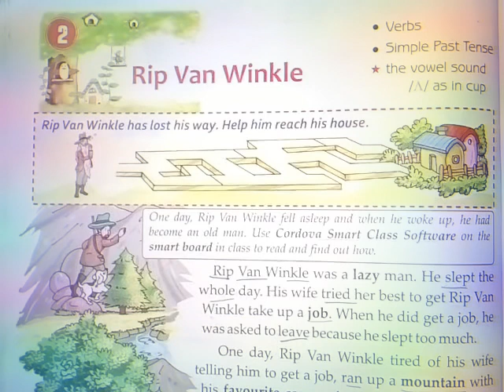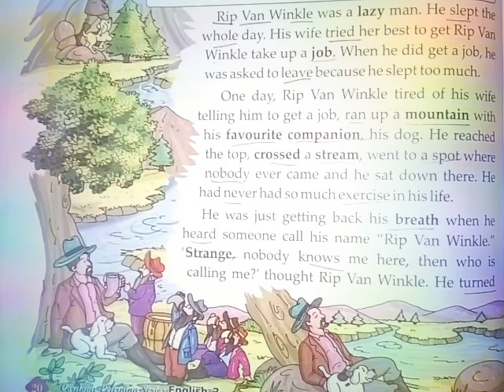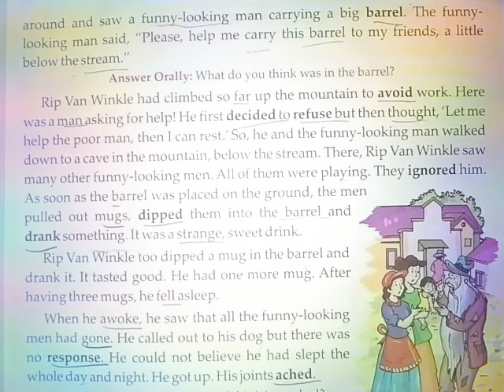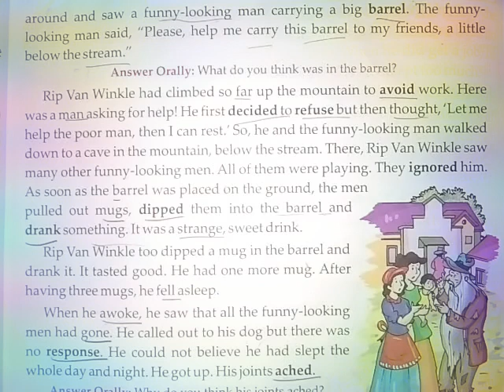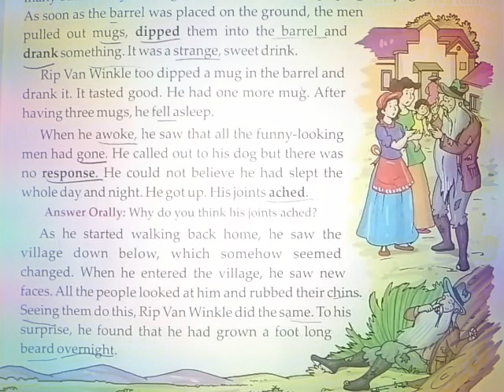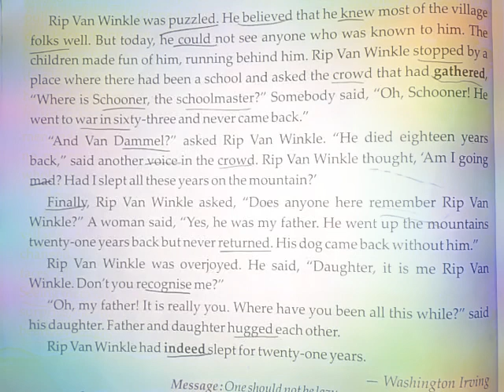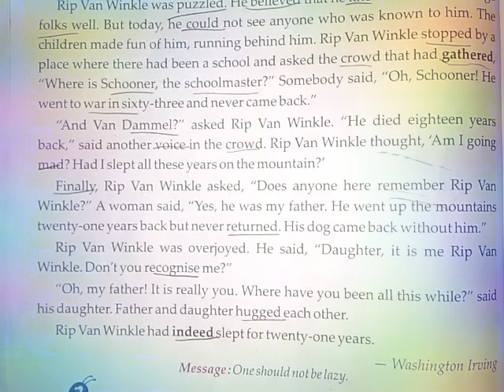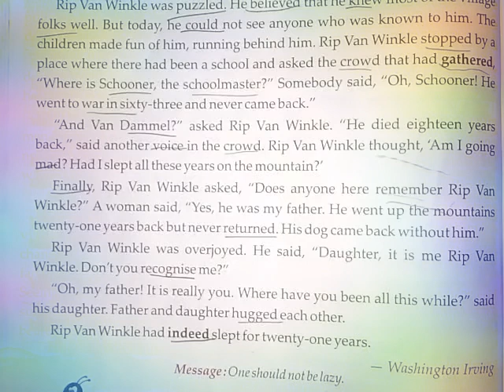Rip Van Winkle, Class- 3, Ch - 2 || Explanation In Hindi || Glitter Communicative English CORDOVA👍